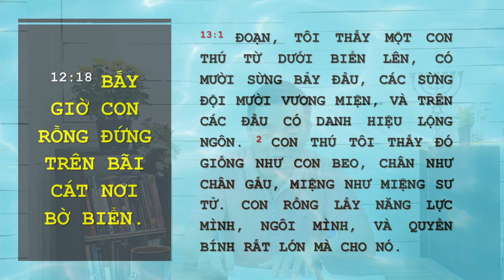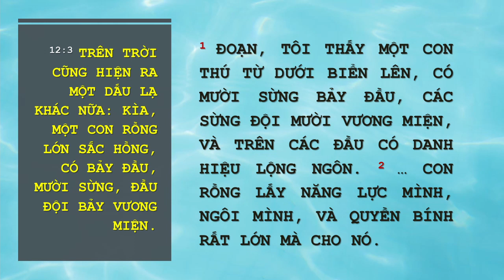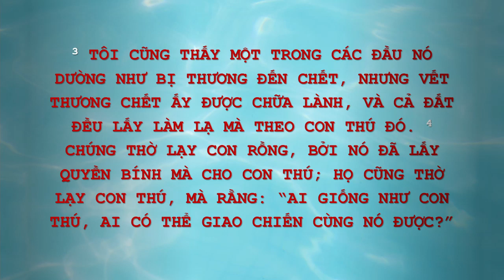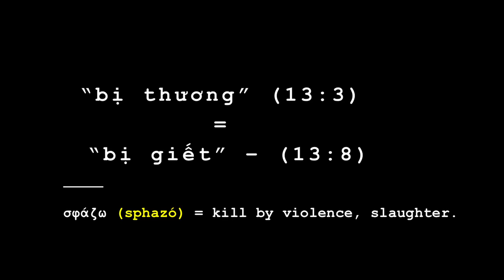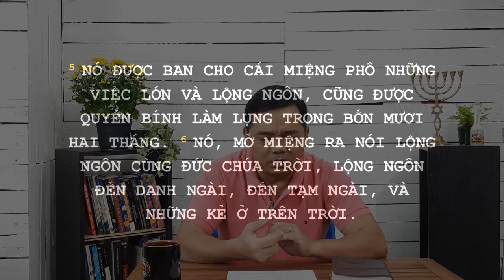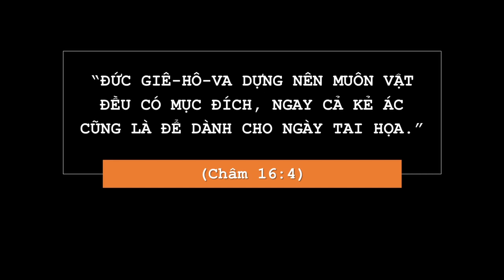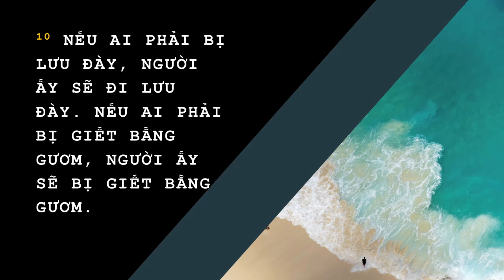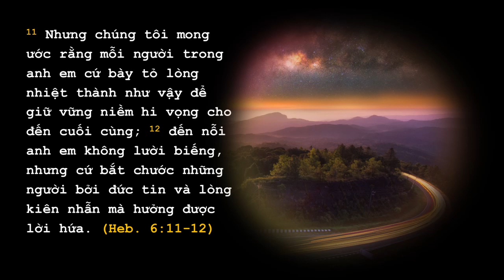NGÀY 26 I KHẢI HUYỀN GIẢI LUẬN II TIẾP SỨC MÙA DỊCH PLUS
🎯 Khải Huyền 13:1-10
𝐍𝐆𝐇𝐄 𝐌𝐏𝟑
• 𝐀𝐧𝐜𝐡𝐨𝐫 / 𝐒𝐩𝐨𝐭𝐢𝐟𝐲 / 𝐀𝐩𝐩𝐥𝐞 / 𝐆𝐨𝐨𝐠𝐥𝐞 𝐏𝐨𝐝𝐜𝐚𝐬𝐭𝐬: Shalom Production
𝐃𝐀̂𝐍𝐆 𝐇𝐈𝐄̂́𝐍:
• Chủ tài khoản: BUI VAN BA
• Ngân hàng: Bản Việt (Viet Capital Bank)
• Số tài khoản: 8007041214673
• SWIFT code: VCBCVNVX